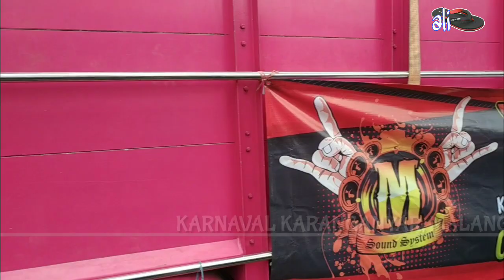M" AIS Bergoyang - Start Urutan Depan, Penonton Karnaval Karanganyar Penuh Sesak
M" AIS Bergoyang,,
Sound M" AIS tampil di Karnaval Karanganyar ,Poncokusumo,Malang 2019
Start di urutan depan,dan Sulit bergerak Karena penonton penuh sesak,
M" AIS AUDIO
KARNAVAL KARANGANYAR 2019

Untuk kritik dan saran silahkan tinggalkan jejak di kolom komentar..
Maturnuwun